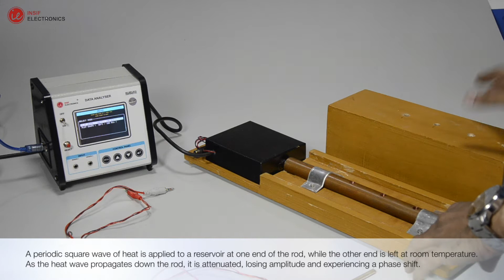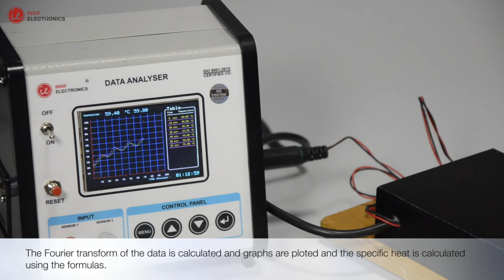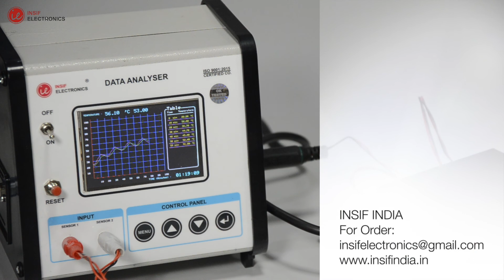Thermal Conductivity By Angstrom Method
The thermal conductivity of a Copper rod is measured using Ångström’s method.
A periodic square wave of heat is applied to a reservoir at one end of the rod, while the other end is left at room temperature.
As the heat wave propagates down the rod, it is attenuated, losing amplitude and experiencing a phase shift.
Consists of :-
1. Data Analyser - is designed to accommodate periodic heating and Ploting Graph.
2. Temperature Sensors - 2 Nos
3. Angstrom's Apparatus - (Copper 25mm Thickness)
4. Instruction Manual